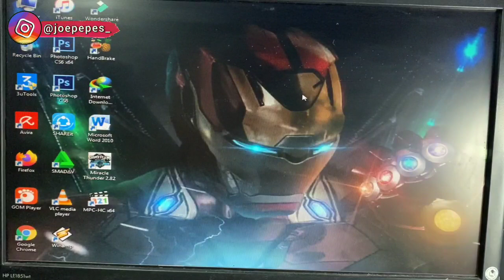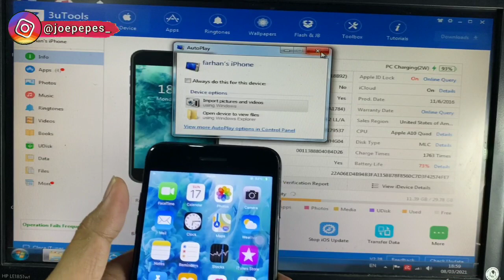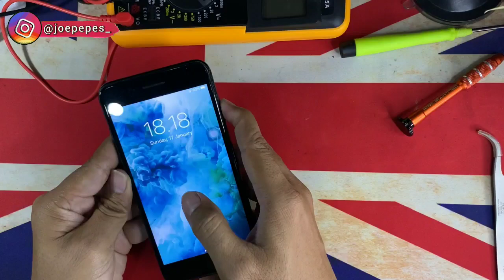Cek iPhone Bekas Biar Gak Di Tipu